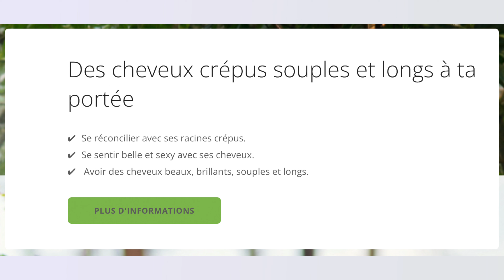Démêlage sans casse avec la tangle teezer || POUSSE DU CHEVEU CRÉPU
🌱Prête à éblouir avec de longs cheveux crépus ?

Je vais te révéler en détail les "7 erreurs qui t’empêchent d’avoir de longs cheveux crépus". Clique pour télécharger ton guide maintenant

🌟 PROGRAMMES CAPILLAIRES EXCLUSIFS

Salut toi,
Rejoins sans plus attendre notre communauté grandissante de centaines de femmes noires du monde entier qui ont décidé de transformer leur chevelure.

Nous sommes là pour t'accompagner dans ce parcours, te donner confiance et t'aider à obtenir la chevelure que tu mérites!

//4 SEMAINES POUR AVOIR LES LOCS LIBRES BY MONAFROLIBRE
- obtiens tes Locs Libres (séparations naturelles) en seulement 4 semaines

//CHEVEUX CRÉPUS: LONGUEUR ET SOUPLESSE
-Atteins une longueur impressionnante en découvrant les secrets pour maximiser la longueur et la souplesse de tes cheveux crépus.

-Ma brosse démêlante (fr), Sans manche
-Mon casque chauffant
-Foulard en 100% soie
-PINCES pour se faciliter la vie durant ses soins capillaires (LOVE 🥰 THIS)
Taie d'oreiller en 100% Soie Mûrier
-FILTRE ANTI-CALCAIRE pour des cheveux brillants et hydratés

Petite fille, comme toutes les petites filles, j'ai subi des traitements capillaires douloureux qui m'ont laissé, sans le savoir, des séquelles qui ont dévalorisé mon estime de soi. L'acceptation et la connaissance de soi ont donc toujours été corrompues.

Comment se connaître lorsqu’ une partie de soi est constamment remise en question?  Comment s'accepter si une partie de soi fait souffrir ?
Nous parlons de traumatisme générationnel lorsque nous en sommes au niveau où nous pensons que c'est normal. Il est normal d'avoir mal quand on se coiffe, il est normal de voir une petite fille fondre en larmes quand on la coiffe, il est normal de comparer ses cheveux à une éponge métallique, il est normal, voire obligatoire, de se défriser les cheveux, il est normal de recevoir un coup violent sur la tête en guise de rappel à l'ordre quand on exprime le fait qu'on a mal, il est normal d'avoir des plaies sur la tête après le défrisage, il est normal de dire que ses cheveux sont laids/moches.

Dire que tout cela est normal reviendrait à dire que nous avons des cheveux maudits, et que quoi que nous fassions, quelle que soit la technique que nous essayons, nous aurons toujours cette composante de DOULEUR. En réalité, ce n'est pas VRAI.

À MonAfroLibre, nous imaginons  un monde dans lequel les enfants ne subiront plus jamais la douleur des cheveux.
Nous voulons laisser une tradition qui lie mère et fille, parents et enfants. Nous pensons que la meilleure façon de réaliser ce monde est l'engagement de tous, tous ensemble.

Guéris la petite fille qui est en toi afin d'accepter l'adulte que tu es.
Dis adieu aux soins capillaires douloureux!

//INFOS

Je considère que le démêlage est l'étape la plus cruciale dans une routine capillaire, surtout pour ceux et celles qui ont des cheveux texturés tels que les cheveux afro et crépus. C'est un moment délicat durant lequel, si ce n'est pas fait correctement, on risque non seulement de se faire mal, mais également de casser ses cheveux si on n'utilise pas les outils adéquats.

L'outil idéal pour cette étape est celui qui génère le moins de tension sur le cuir chevelu tout en minimisant la casse des cheveux. Parmi ces outils, nous avons le choix entre les doigts, les peignes et les brosses. Dans cette vidéo, je vais me concentrer spécifiquement sur les brosses de la marque Tangle Teezer.

Et vous, quelle est, selon vous, l'étape la plus cruciale de votre routine capillaire ?

“Les cheveux crépus, symbole d’héritage et de fierté, dansent au rythme d’une histoire riche, racontant la beauté dans toute sa splendeur naturelle.”
– MONAFROLIBRE

Je filme avec:
📸Objectif Sigma 50 mm
🎥Canon EOS 5D MARK IV

💋 Sandra